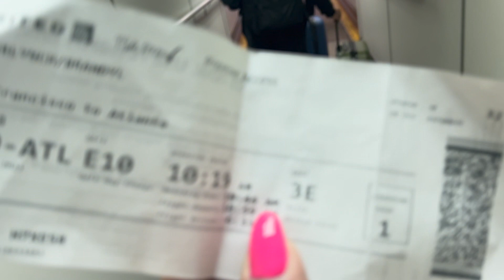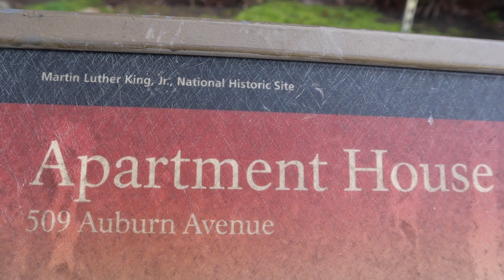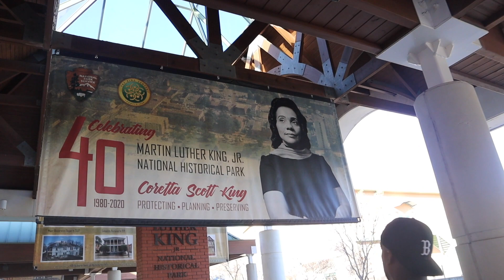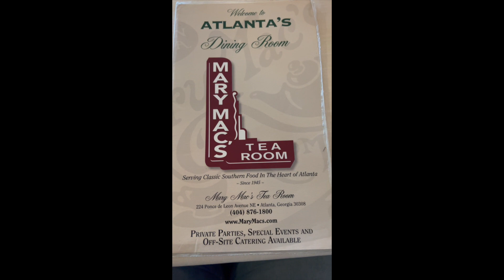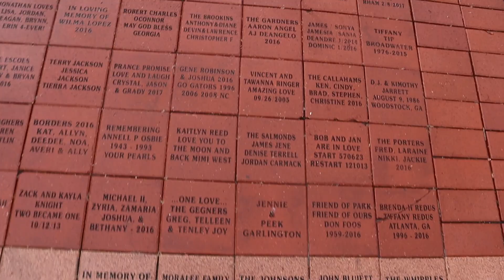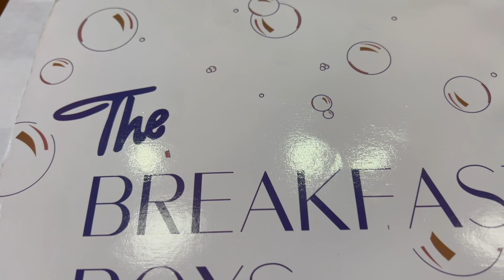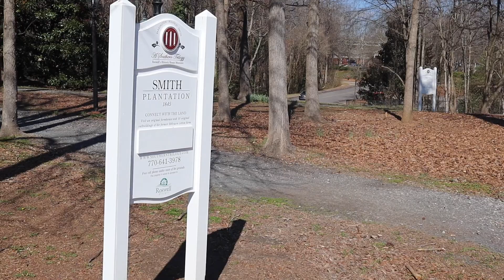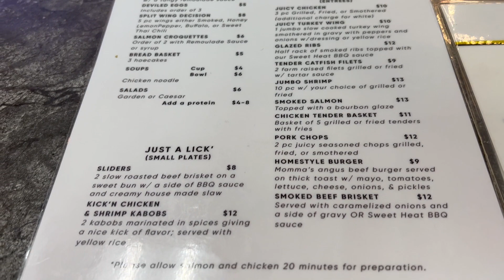My First Time in Atlanta & College Tours | Atlanta Vlog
This was a fun trip taking my daughter to visit some colleges.

Welcome all new Subscribers and Thanks to all of you who are watching my videos.

Also feel free to make suggestions on what kind of videos you want to see in the future!

                 San Leandro, CA94577